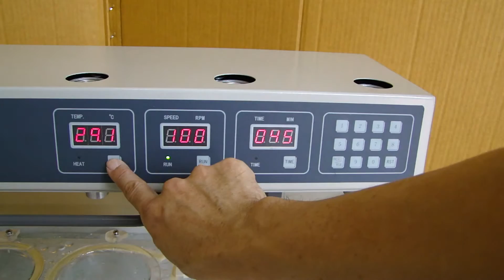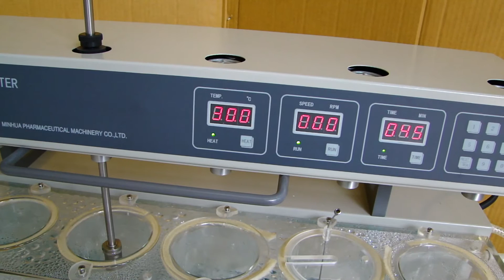SCILUTION DISSOLUTION RC-6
SCILUTION DISSOLUTION RC-6 ยา อาหาร การแตกตัว การสลายตัว โรงงาน แลป